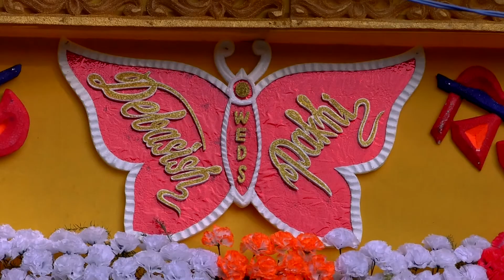Biyer video (3)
👉 If any issues please contact this E-mail, don't send                                 " STRIKE " our channel.